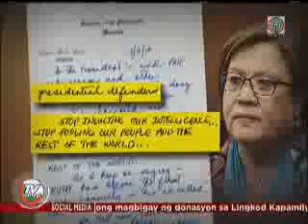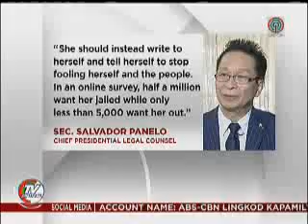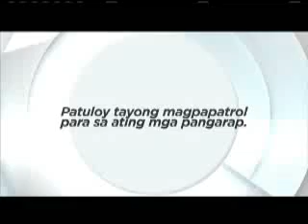TV PATROL MARCH 03, 2017 PART 6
COURTESY@AlbatrossPH